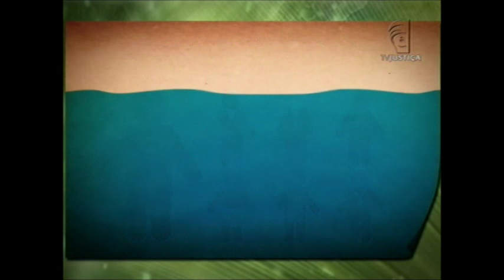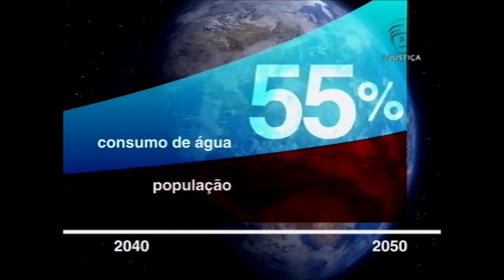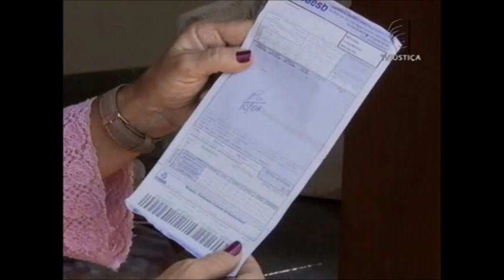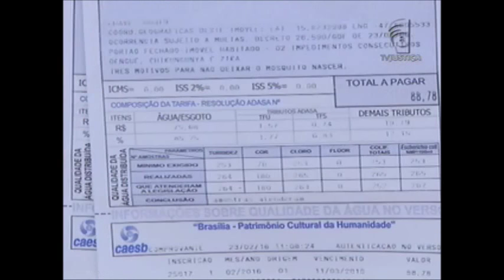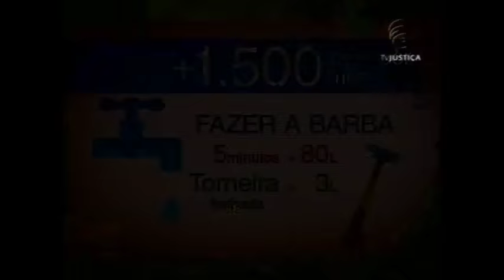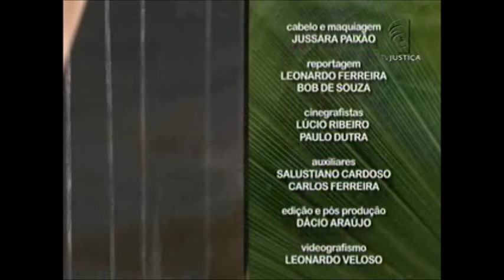Meio Ambiente por Inteiro - Consumo de água (02/04/16)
Você sabe quanto se gasta em um banho de chuveiro aberto durante 16 minutos? Ou quanto os homens consomem de água enquanto fazem a barba? O programa Meio Ambiente por Inteiro desta semana mostra como é grande nossa dependência da água desde o momento em que acordamos. Leia a íntegra da sinopse